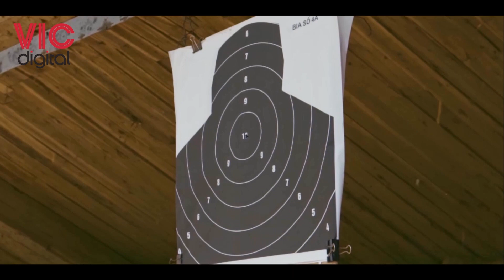Bão Ngầm - Đặc Điểm Nhận Diện Nữ Học Viên Cảnh Sát: Thông Minh, Xinh Đẹp, Giỏi Võ, Biết Bắn Súng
BÃO NGẦM - TẬP 02 [BẢN GỐC] Đặc Điểm Nhận Diện Nữ Học Viên Cảnh Sát: Thông Minh, Xinh Đẹp, Giỏi Võ, Biết Bắn Súng